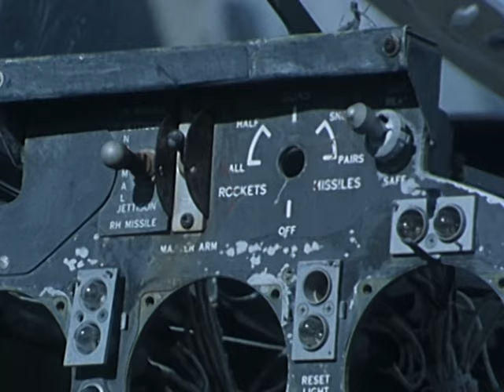Falco - Hoch wie nie (Aus dem Film "Helden von Heute" 20.10.1984)